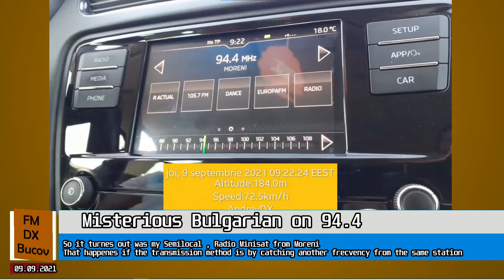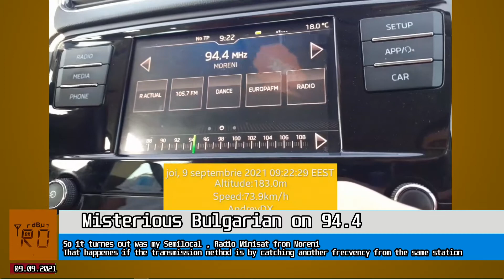When the transmision is messed up (9.09.2021)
What can happen during a great tropo? Some stations can be screwed up due to 1 particular transmission method. At the TX, as audio source, is placed an reception antenna (mostly Yagi) for receiving the same network from different location. What it seems like in this case is that 98.6 BNR Shumen Ruse was soo strong that the reception antenna of 94.4 Minisat Moreni picked the signal from Ruse insted of the signal of 98.5 Radio Minisat Targoviste, and caused confusion towards the listeners